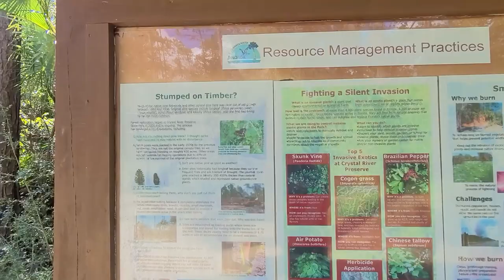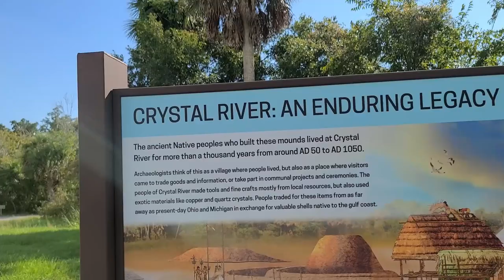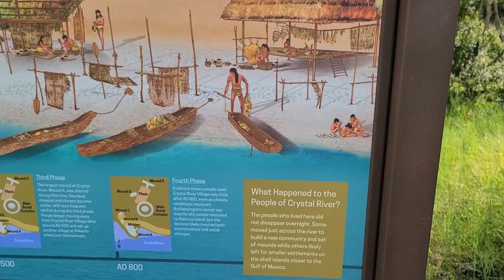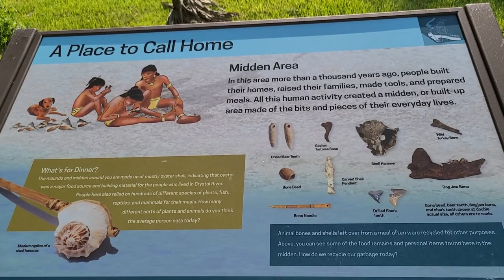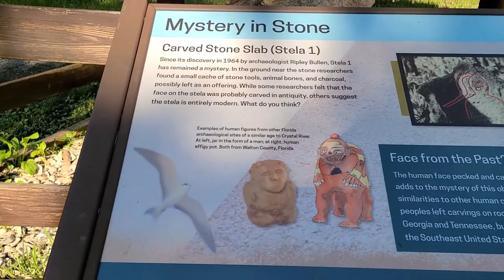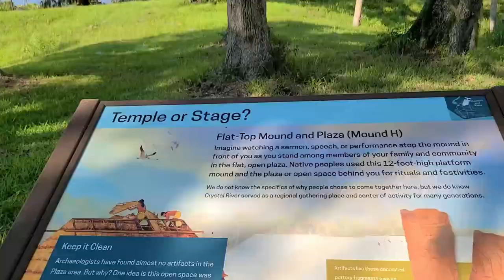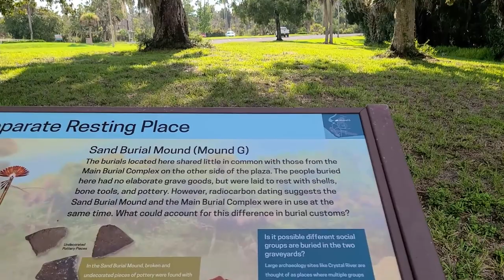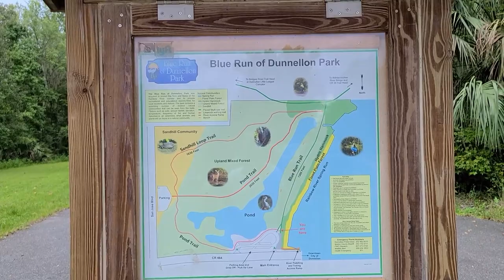Crystal River Archaeological Park Florida Hike and MUCH MORE! How do you drive a SUV into a Swamp!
I guess I need to start titling these videos, FLORIDA MAN as I travel! Of course you know I risk my life in many crazy ways. I love it! I'm trying to teach you how to be FREE. FIGHT, FIGHT, FIGHT!

After visiting the Homosassa Florida Toyota Dealer to solve a problem with my car stereo I went in search of Crystal River Florida Fort Island Trail. Fort Island Trail is off U.S. Highway 19 in Crystal River. These trails are part of the Great Florida Birding Trail and difficult to find. It was an adventure you don't want to miss.

I moved on from there to the Crystal River Archaeological Park where we hike around and enjoy the day. From there, on the way home I discovered the Blue Run of Dunnellon Park where we will make another video someday. At least I was able to get my exercise! It will be an amazing video someday.